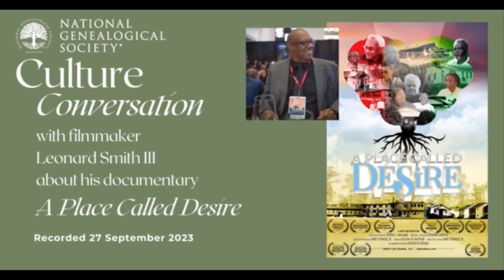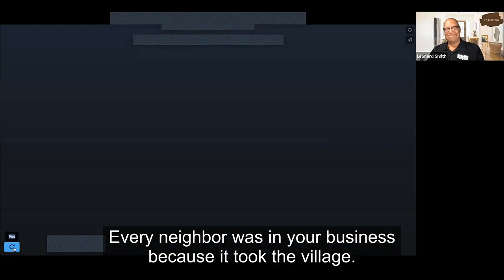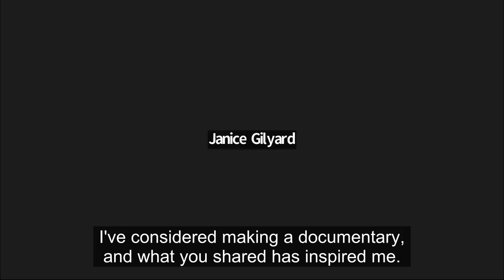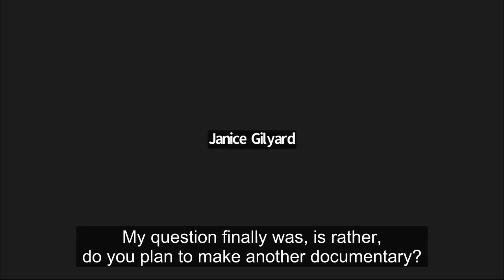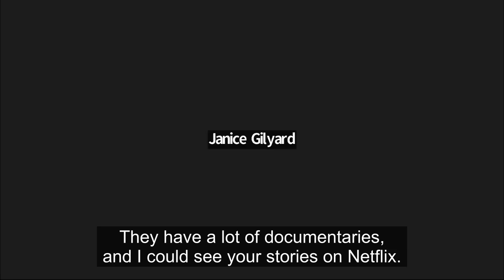NGS Culture Conversation with Filmmaker Leonard Smith III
This Culture Conversation with filmmaker Leonard Smith III shares insights into the making of award-winning documentary A Place Called Desire. Desire, a New Orleans community, is a place full of rich history, amazing people, and the inescapable impact of culture and environment on New Orleans.